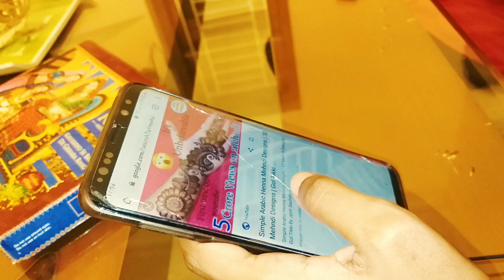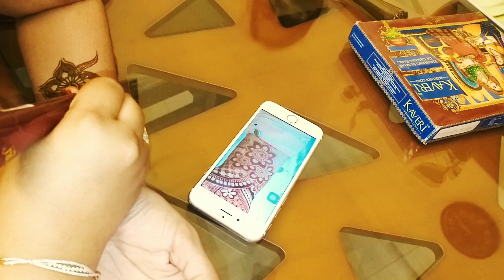Mehndi night with cousins|| Family function vlog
Hi all,

In this video I am going to show you how we celebrated our cousin's mehndi night.